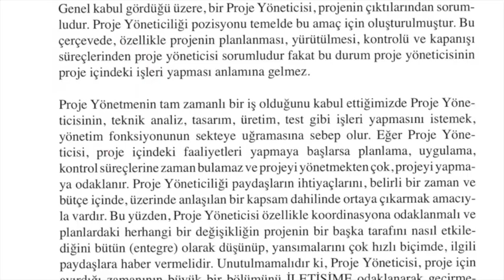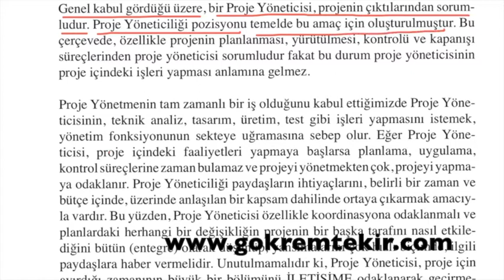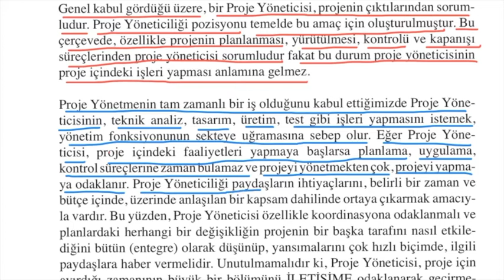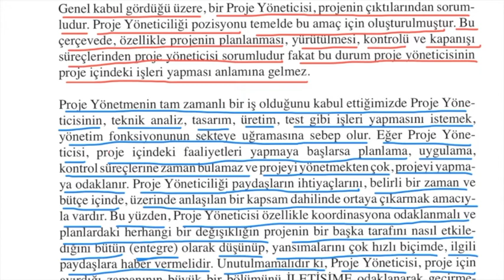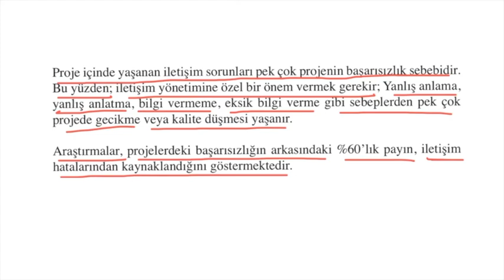Proje Yönetimi Sohbetleri 4 - 1.1.1.2. Proje Yapmak mı, Proje Yönetmek mi?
Proje yapıyor musunuz, yönetiyor musunuz? Proje yöneticisi olarak çalışıyorsunuz ama projedeki tüm işleri sizin bitirmeniz isteniyor. O zaman nasıl yöneteceksiniz?